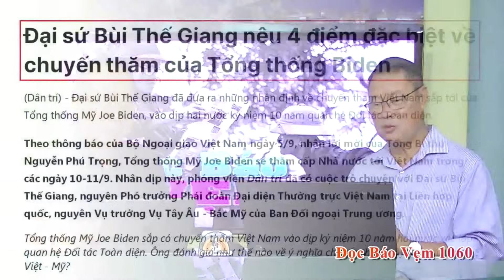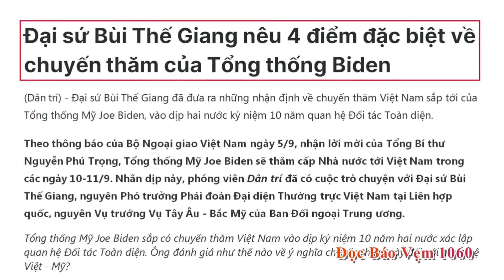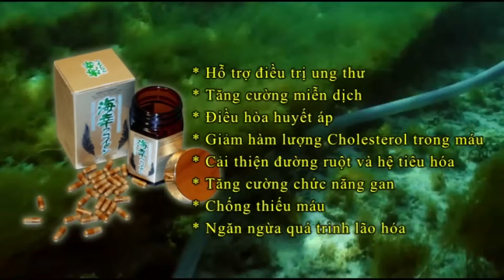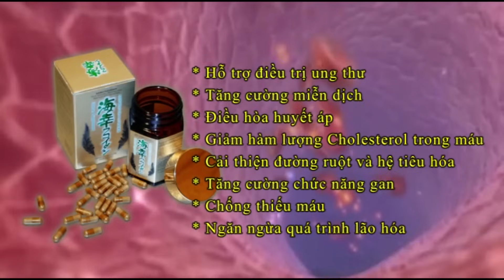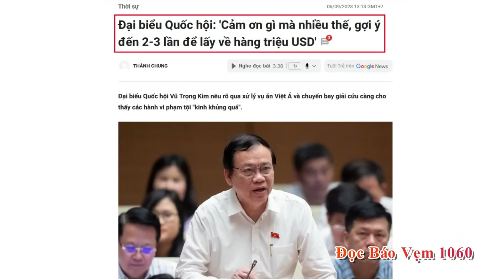Đọc Báo Vẹm | Show 1060